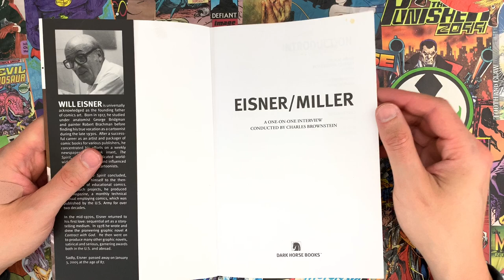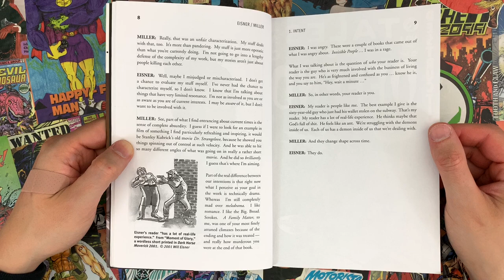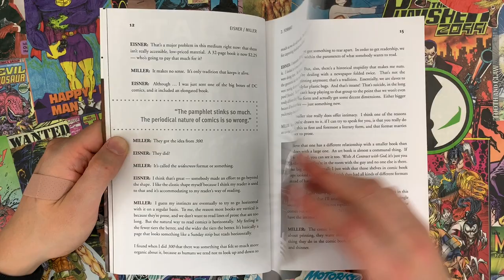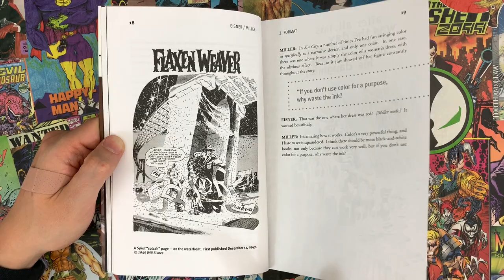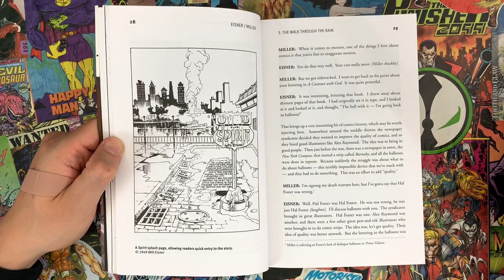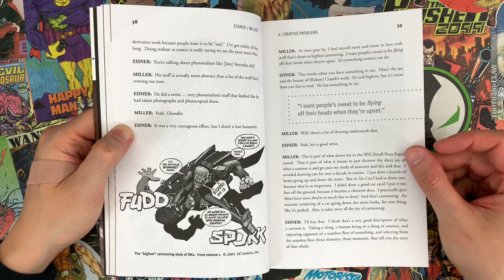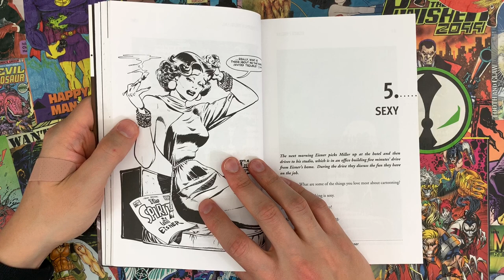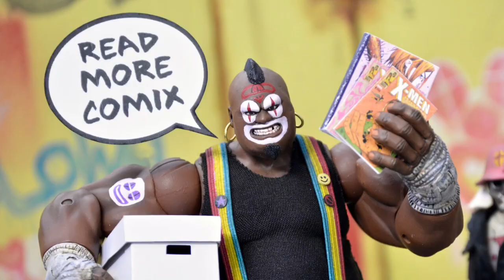Frank Miller and Will Eisner Compare and Contrast Their Comic Book Philosophies